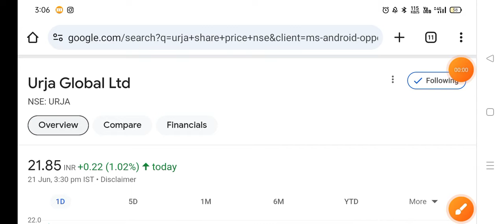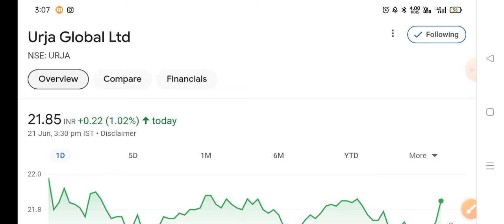urja global share news today